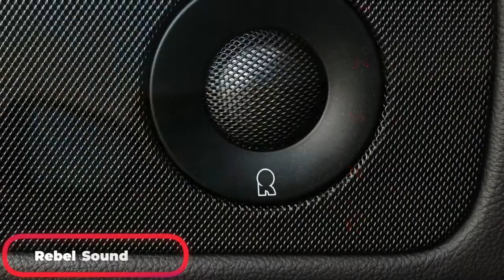Custom 2022 Lincoln Navigator! Full Chrome Delete and Glossy Black Powder Coated Wheels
Custom and Immediately Available 2022 Lincoln Navigator!  Full Chrome Delete and Glossy Black Powder Coated Wheels. Don’t wait 6 months for a New Navigator when this beauty is Available for immediate delivery.

There is a loan on this vehicle. Sale proceeds will be used to satisfy the loan and allow the seller to transfer the title to the buyer.

@lems_automotive is a AUTO BUYING CONSULTING FIRM THAT PROVIDES a simple vehicle buying or leasing process to those THAT ARE LOOKING TO BUY OR LEASE a new car.  @lems_automotive  is a world class experience, we give you the better price up front  from our franchise dealership Network. No negotiations. No hassles.  Now that you are ready to buy your next vehicle, our goals is guide you in making the correct decisions for your needs and for the right price.